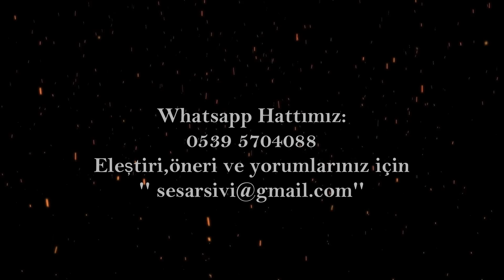HZ.SA'D B. EBÛ VAKKAS (r.a) CENNETLE MÜJDELENEN SAHABİLER (8)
►WhatsApp Hattımız : (Program Saatleri ve İçeriği Bildirim Olarak Yollanır)